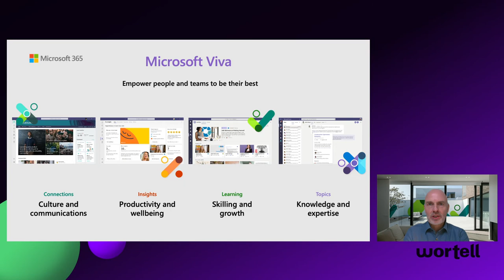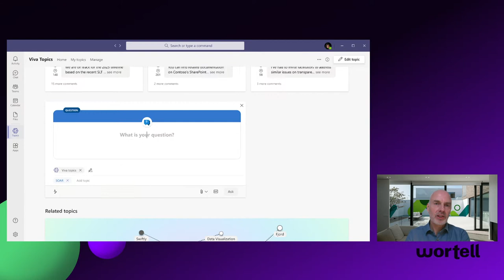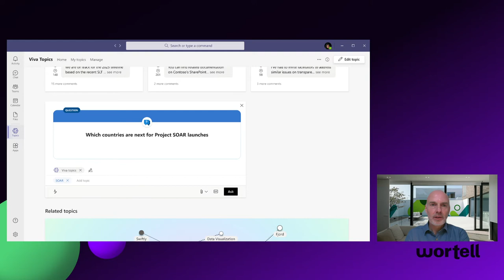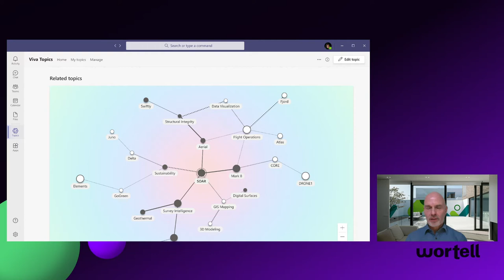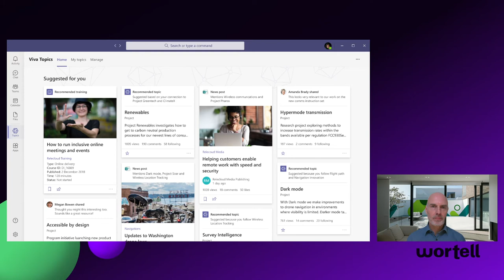Viva Topics: grootste probleem in kennismanagement gekraakt - Wortell Talks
In deze video gaan Franck en Martin uitgebreid in op Viva Topics, een van de onderdelen van Microsoft Viva. Martin Kras is al langere tijd bezig met de voorloper van Viva Topics namelijk Project Cortex. Als expert gaat hij in deze video verder in op Viva Topics en de mogelijkheden die dit organisaties gaat bieden. Viva Topics kraakt wat ons betreft het grootste probleem in kennismanagement!